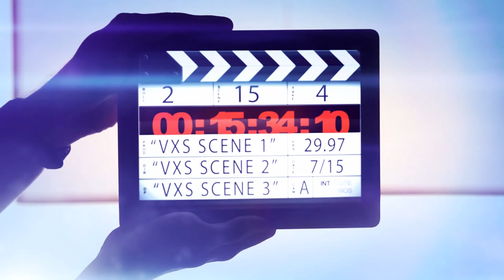Jocelyn BRANCHU vs Igor OSININ By VXS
Jocelin BRANCHU vs Igor OSININ By VXS